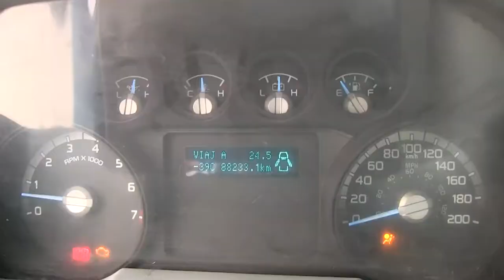Ford / F-350 / 2014 / EEA99798